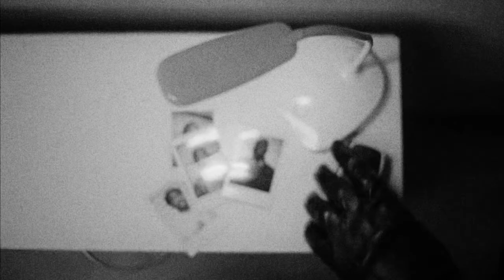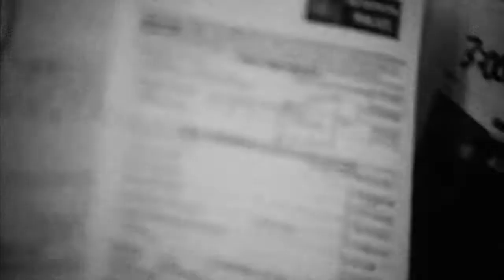Knucks, M1llionz, Shae Universe - Decisions